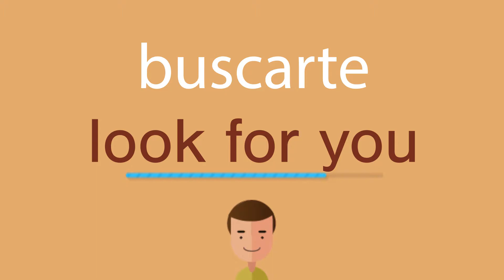Cómo se dice buscarte en inglés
¿Cómo se dice correctamente buscarte en inglés? Escuche con nosotros.
¿Cuál es la traducción correcta de la palabra buscarte del español al inglés? Habla como los americanos. Además, ¿cómo escribir correctamente la palabra look for you?

¡Gracias!